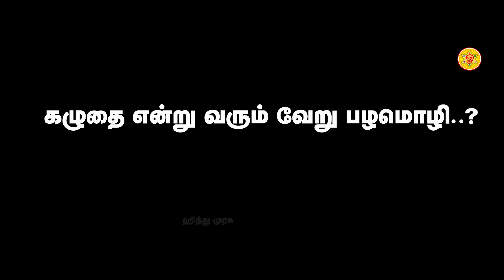கழுதை கால புடிச்சா என்ன ஆகும் தெரியுமா...?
திரு.தாமு வெங்கடேஷ்வரன்
ஹிந்து முரசு

நிதியுதவி செய்யுங்கள்.

▶UPI : rajeshsrss@okaxis
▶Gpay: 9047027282